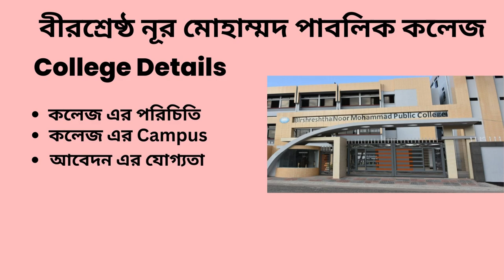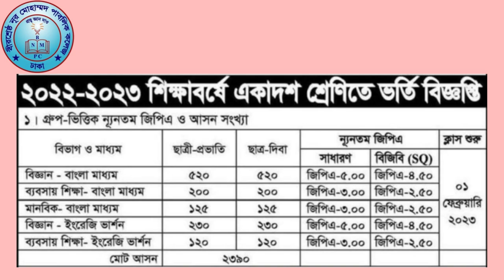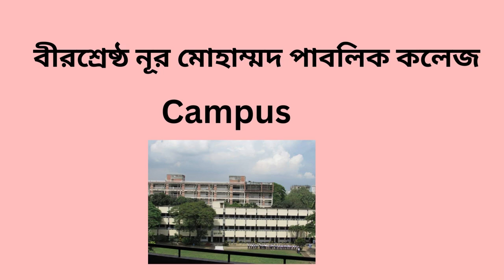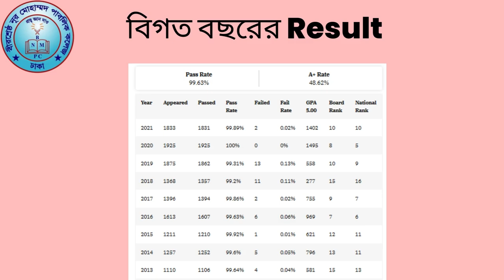Noor Mohammad Public College Admission 2024 | বীরশ্রেষ্ঠ নূর মোহাম্মদ পাবলিক কলেজ Campus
Noor Mohammad Public College Admission 2024 BNMPC  is an educational establishment that is located at Pilkhana New Market Lalbagh Dhaka. Its Educational Institute Identification Number or EIIN, is 108161. On 01 August, 1977, it was first put into operation. The alternative name for Birshreshtha Noor Mohammad Public College is বীরশ্রেষ্ঠ নূর মোহাম্মদ পাবলিক কলেজ. The institution provides education in the following fields: Business Studies, Humanities, Science. Its MPO number is 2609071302, 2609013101.

(সুবিধা বঞ্চিত শিক্ষার্থীদের পড়াশুনা চালিয়ে যাওয়ার জন্য সাধ্য অনুযায়ী Contribute করুন , যা দিয়ে 2024 সালে তাদের কলেজে ভর্তির জন্য সহায়তা করা হবে।
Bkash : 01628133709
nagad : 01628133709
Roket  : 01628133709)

It operates on Day shift(s). Its management is Special. Its recognition is Recognized by the government and the recognition level is Higher Secondary. The school/college has MPO level with MPO number 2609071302, 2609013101 and the MPO type is Yes. Birshreshtha Noor Mohammad Public College is under Dhaka Education Board. While many other high schools teach numerous disciplines, you can find the major disciplines that they teach in this high school as Business Studies, Humanities, Science. The management type of this institute is Special. The region in which it is located is Metropolitan with geographic location as Plain Land. Average age of the teachers at Birshreshtha Noor Mohammad Public College is 55 years.